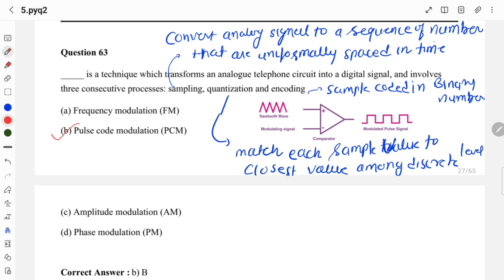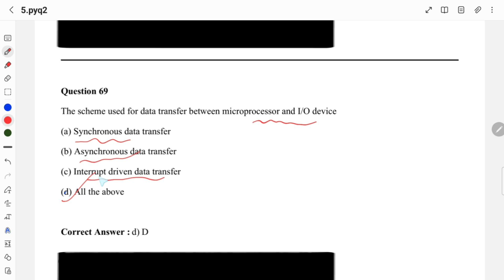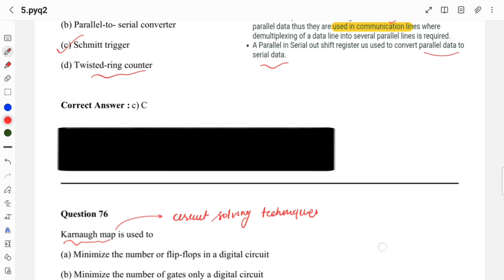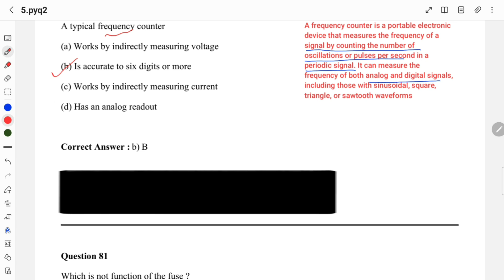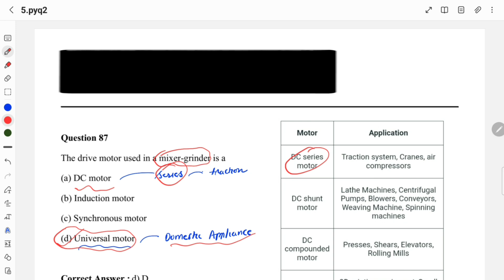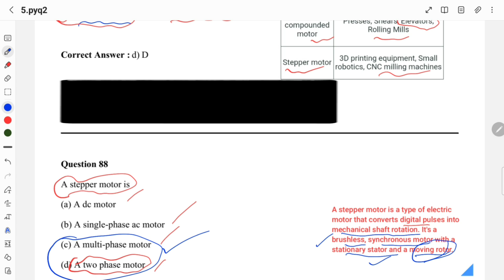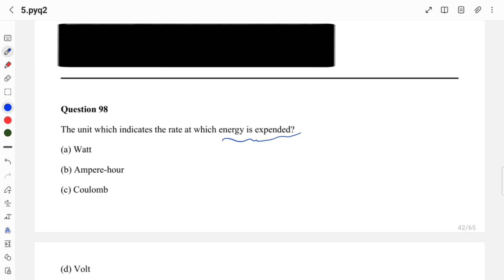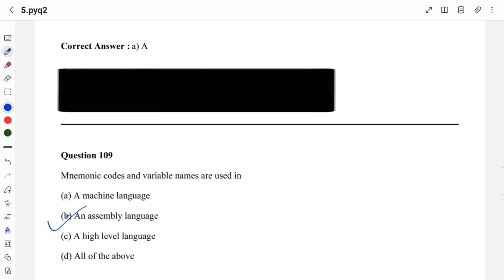L3 Previous Year Objective Question | RPSC ITI VICE PRINCIPAL | RPSC AEN | RRB JE| Bsnl ELECTRICAL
@Learnings-That-Matters  we are dedicated to helping you excel in your engineering exams. Our channel provides comprehensive tutorials, detailed explanations, and expert tips across a wide range of engineering subjects. Whether you're preparing for undergraduate finals, professional certification exams, or competitive entrance tests, our content is designed to boost your understanding and confidence.

What We Offer:

🔧 In-Depth Tutorials: Step-by-step walkthroughs of complex concepts, equations, and problems.

📚 Conceptual Clarity: Simplified explanations of fundamental theories and principles.

🛠️ Problem-Solving Techniques: Effective strategies to tackle typical exam questions and practice problems.

📖 Study Guides: Well-structured study plans, key topic summaries, and essential formulas.
🌟 Expert Tips: Proven strategies for managing exam stress, time management, and effective study habits.

RPSC AEN Exam (Total Post-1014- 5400 Grade Pay ) Preparation Guide &
 RPSC ITI Vice Principal Exam Preparation Guide (Total- 36 Post- 5400 Grade Pay)

Welcome to the ultimate guide for preparing for the RPSC AEN ( (Rajasthan Public Service Commission Assistant Engineer) exam & RPSC ITI VICE PRINCIPAL ! If you’re aiming to secure a position as an Assistant Engineer in Rajasthan, you’re in the right place. Our comprehensive preparation strategy will help you navigate through the exam with confidence.
From this channel you can prepare for complete syllabus of  Electrical engineering exam topic wise.

1. Understand the Exam Pattern
Preliminary Exam: Objective Type: Multiple-choice questions.

Descriptive Type: Conventional type questions.
Subjects: Technical Paper (Engineering Discipline), General Knowledge, and General Studies.
Interview:

Personal Interview: Assessing your technical knowledge and overall suitability for the role.

Stay Calm: Keep calm and focused during the exam & Follow Instructions
By following this guide and staying dedicated to your preparation, you can maximize your chances of success in the RPSC AEN exam. Best of luck with your preparation!

In this video we will cover all multipal choice question of previous year objective question .